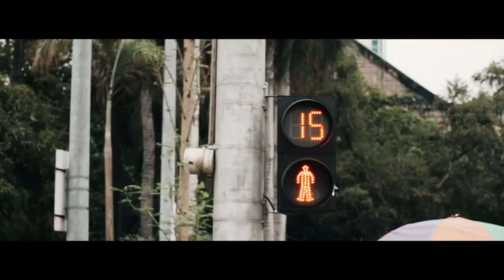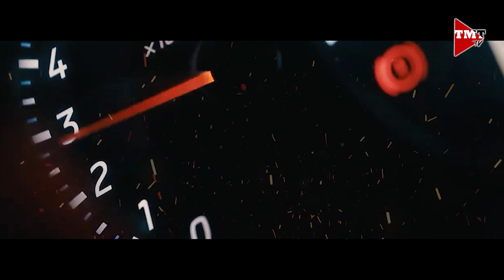LODI | Isda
Isang ina na mag-isang binubuhay ang apat na anak ang mapapanood ngayong gabi sa Lodi.

Kakarampot ang kita mula sa pagdadaing, pero basta't para sa anak, walang sinusukuan si Nanay Lilibeth.

Kilalanin natin ang Lodi sa episode na ito.

May kilala ka bang isang matatawag na "Lodi"? Ano ang kwento ng buhay niya? Ibahagi mo sa amin kung bakit siya dapat hanggaan ng lahat. Baka kwento niya ang susunod na itampok namin sa Lodi.